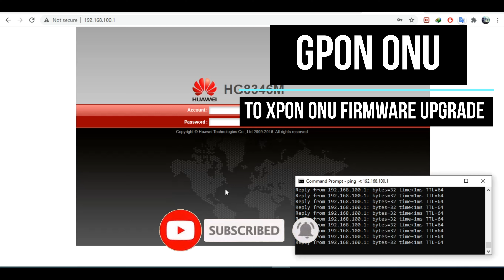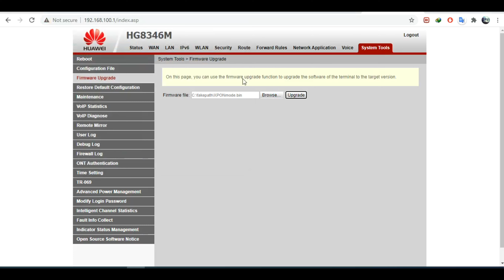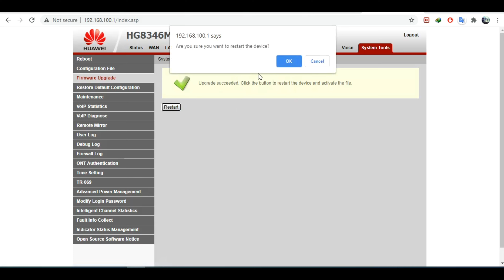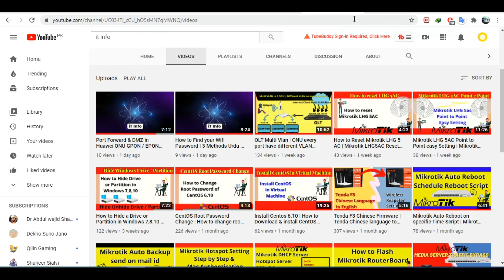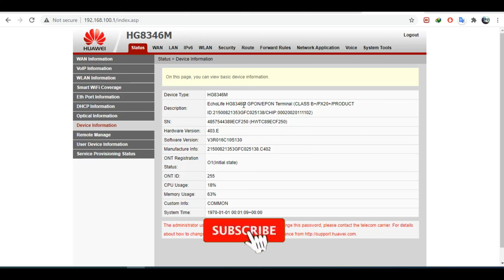Huawei Gpon ONU to Xpon ONU Upgrade Firmware | 8346M Gpon ONT convert in Xpon Firmware | iT Info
"iT Info"
In this video we will upgrade Huawei 8346M Gpon ONU to Xpon.
Watch video and enjoy it.